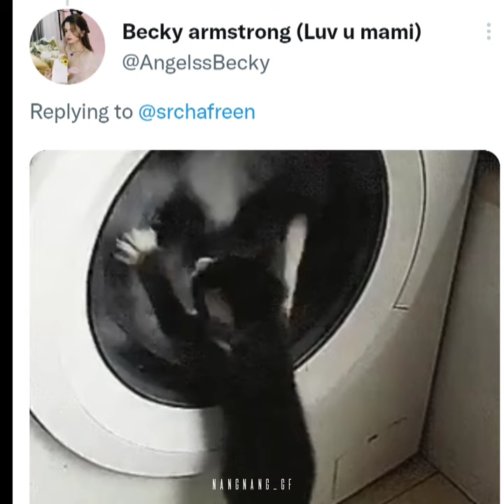[Eng] FreenBecky - Becky wears freen shirt and sweater(gift by freen)🥰 sweet heart💕